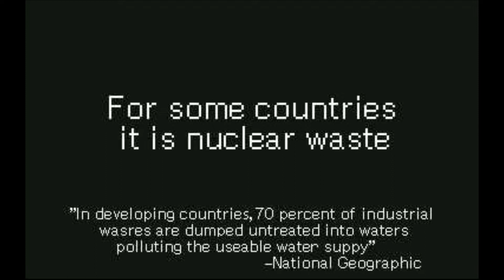Contaminated Water PSA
this is a PSA about how contaminated water in third word countries can be as bad a nuclear waste. I did this for a school project and I got a great grade! ENJoy!!!1!11!

BT double dubs: I was too lazy to make a new thumbnail.

Super side note: I might change it in the future so look out and be prepared.

Dont bother reading further. There is nothing more.

U found me! you seriously are dedicated if you read this whole thing! It really helps out my channel a lot. Thanks for the help! :) :) :)